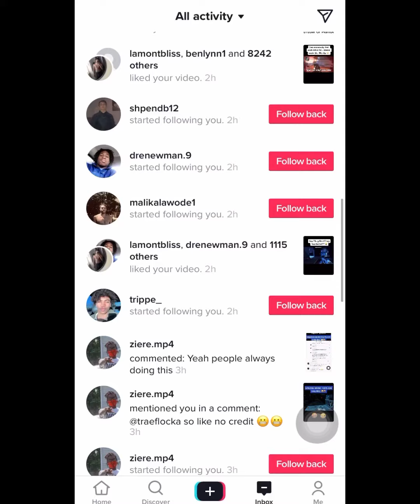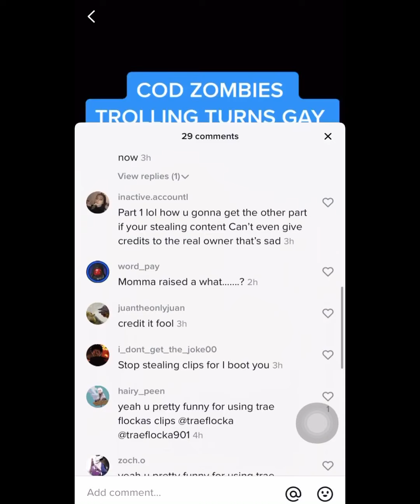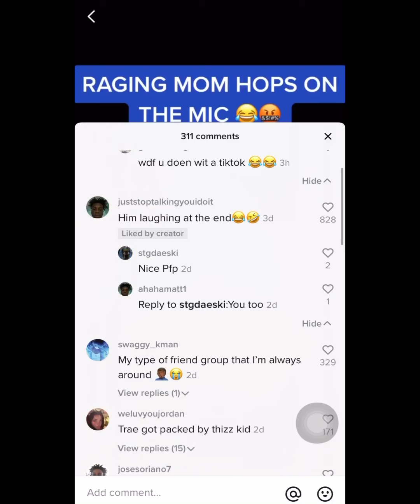Exposing GAMINGTROLLZ for STEALING content and Not Giving Credit!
From now on any meme page or Tik Tok is getting exposed!